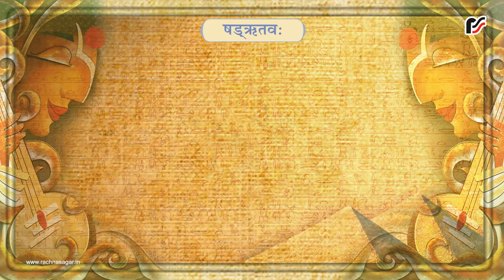शिशिरः ऋतुः माघः, फाल्गुनः – English